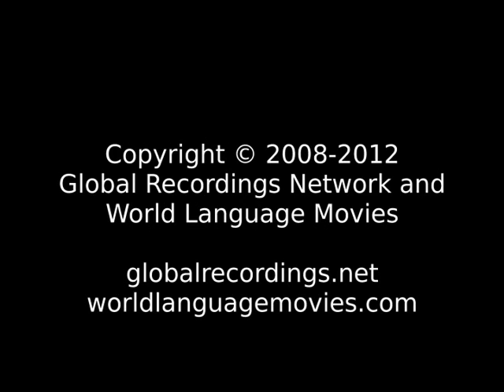Words of Life Zhuang: Liansan People/Language Movie Trailer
This is: Words of Life Zhuang: Liansan People/Language Movie Trailer c29521 [c29521t]

Other names for this language are: Liansan; Liansan Zhuang

This language is spoken by: Bou-Shuung; Bou-Tsuung; Cangva; Chuang; Chwan; Chwang; Northern Zhuang; T'u; Tai Chuang; Va Cuengh; Wuming; Zhuang; Zhuang Central Hongshuihe; Zhuang Eastern Hongshuihe